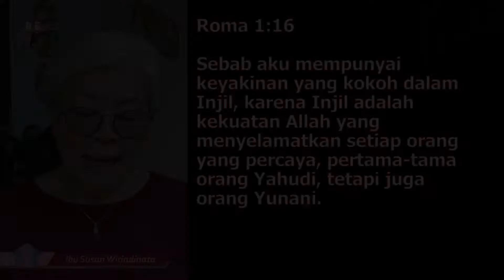Orang Benar Hidup oleh Iman | Roma 1:16-17 | Impact Family | 29 April 2022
Ibu Susan Wiriadinata